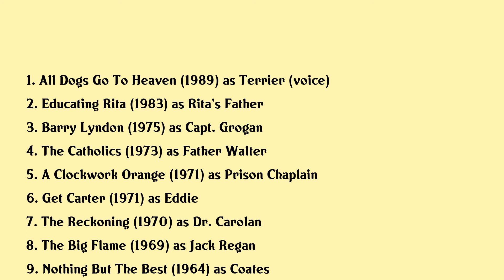Godfrey Quigley Movies list Godfrey Quigley| Filmography of Godfrey Quigley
Godfrey Quigley Full Movies List Filmography of Godfrey Quigley

Latest movies of Godfrey Quigley are:

1. All Dogs Go To Heaven
2. Educating Rita
3. Barry Lyndon
4. The Catholics
5. A Clockwork Orange
6. Get Carter
7. The Reckoning
8. The Big Flame
9. Nothing But The Best
10. Dead Mans Evidence
11. The Siege Of Sidney Street
12. Broth Of A Boy
13. Rooney

Complete list of movies acted by Godfrey Quigley are in this video.

Please Comment down your favorite movie of Godfrey Quigley